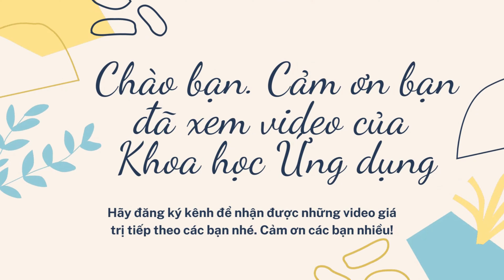🎄Silent light | Nhạc Noel Không Bản Quyền | Copyright-Free Christmas Music 2025 #7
Liên lạc mua pháo:  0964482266
Nguồn âm nhạc: Thư viện nhạc miễn phí Youtube
Nguồn video: Canva.com có chỉnh sửa qua phần mềm capcut
🎅Christmas is a time for nostalgia, but it is also a time for making new memories. Enjoy the fellowship of new friends, and cherish the company of family in this season of loving and sharing. Merry Christmas✨
🎄Christmas is the perfect season to reach out to others when laughter and good tidings are in the air. Here's hoping that your Christmas will find you among family and friends, sharing the spirit of the season💝💝💝
🌟Wishing you a joyful Christmas! I won't forget all the great times we shared during our favorite time of the year.
🎅🎄Happiness💝May your life be filled with joy and happiness and may each new day bring you moments to cherish.
🎅🎄Love💝On this joyous day, and throughout the new year, may your life be filled with an abundance of love.
🎅🎄Fulfillment💝Merry Christmas and may you live a long and happy life filled with goodwill and friendship.
🎅🎄Peace💝May this new year bring you peace and tranquility, and as you walk your path may it bring you contentment.
🎅🎄Prosperity💝On this joyous day, and throughout the coming year, may your life be filled with good luck and prosperity.
🎅🎄Joy of Giving💝 May your heart be filled with the joy of giving, as it is the expression of the love in your heart and the kindness in your soul. 🎅🎄Blessings💝May the light of love shine upon you, and may your life be filled with blessings in this Christmas season.
🎅🎄Kindness💝On this most blessed day, I wish you love for all your kindness, and I hope the new year will bring you many days of happiness.
Một lần nữa chúc cả nhà một mùa giáng sinh An Lành, Hạnh Phúc!
1/ Chủ TK: THÂN TRUNG DŨNG Số TK: 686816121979 - Ngân hàng: TMCP Quân đội (MB) - Chi nhánh: Long Biên, Hà Nội